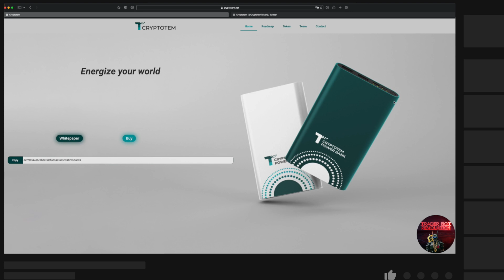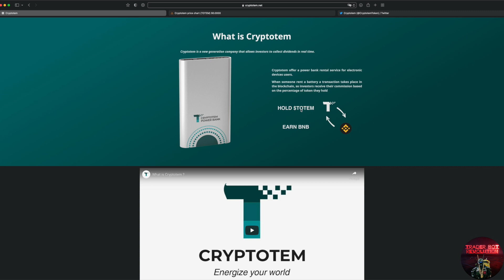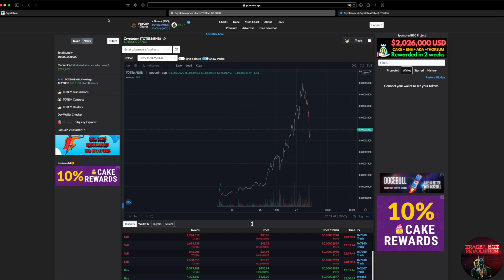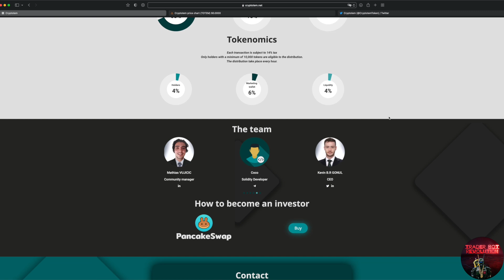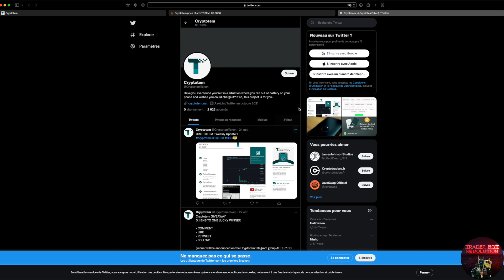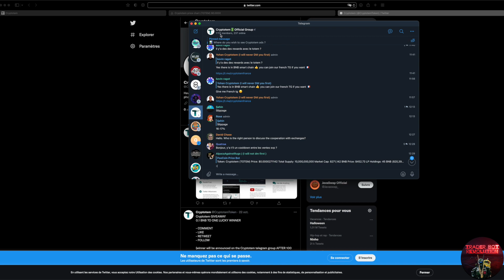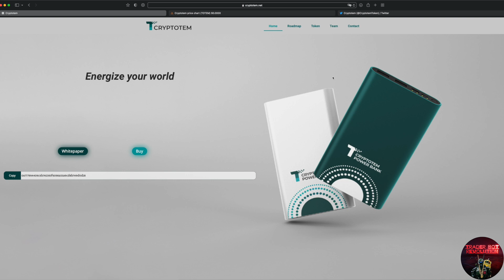CRYPTOTEM - LE TOKEN QUI TE RECHARGE // NEXT GEM //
Aujourd'hui nous allons parler de CRYPTOTEM et celui la est encore très jeune, c'est donc le moment de passer en revue quelles vont être les fonctionnalités de ce Token mais également parler de son Utilité liée aux powerbank

Un AMA ,mercredi 27 Octobre 2021 à 21H
avec le fondateur est Organisé sur Notre chat TELEGRAM :

 ▬▬▬▬▬▬▬▬▬▬▬▬▬ TRADER BOT REVOLUTION  ▬▬▬▬▬▬▬▬▬▬▬▬▬

- Rejoins nous sur IG : traderbot_revolution/

- Rejoins nous sur FB : @traderbotrevolution

⚠️ AVERTISSEMENT ⚠️

Le contenu de cette chaîne peut traiter des sujets liés à l'argent, et ne doit en aucun cas être interprété à une incitation à l'investissement. Chaque individu est  tenu responsable de s'informer sur toutes les opportunités présentées en ligne.
Vous devez être conscient de tous les risques associés à la négociation en bourse et au commerce en ligne. Le contenu de ce site/chaîne est à des fins informatives et éducatives uniquement et ne doit pas être interprété comme un conseil financier, fiscal ou juridique. Pour plus d'information, veuillez consulter un professionnel.